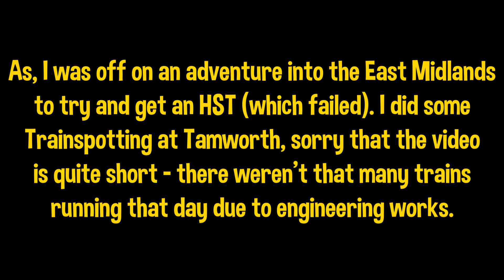Afternoon Trains at Tamworth (01/05/21)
Bma the first IRL trainspotting video of the year, in this video I go trainspotting at Tamworth whilst on an adventure around the East Midlands.